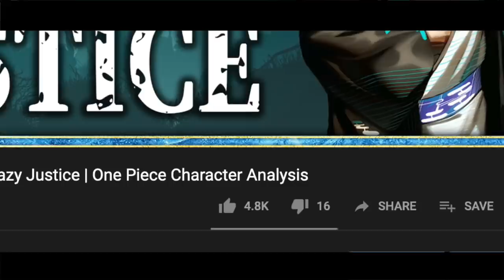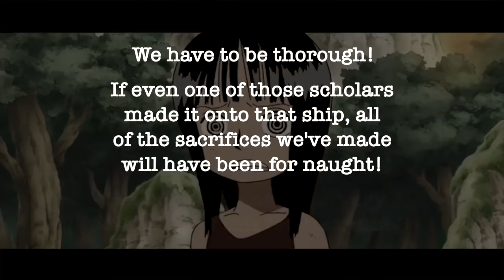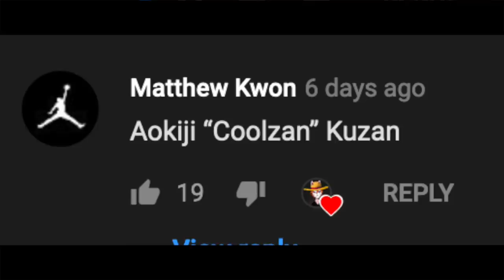AKAINU: The STRONGEST & Most Cruel Marine?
A character analysis of Sakazuki Akainu from the story of One Piece.

In this One Piece Sakazuki Akainu character analysis I discuss the role of Akainu in the one piece manga and the one piece anime. Sakazuki is one of the marine admirals and wields the power of the lava and magma logia devil fruit. Important moments for his character include the incident of Ohara, the duel against aokiji as well as the marine ford war. Akainu follows the path of absolute justice, which is very different from the lazy justice of Aokiji. In the fight aokiji vs akainu, Akainu won and from then on left the marines to follow his own path. Other important opponents of Akainu include whitebeard, luffy and Ace.

I try to improve my content quality with every new video, so if you have any feedback regarding my content-creation-style in general, I am more than happy to hear about it!
A big Thank You to Revujo, who amazingly illustrated my Avatar. Make sure to check him out here:
Thumbnail Artwork and Animations by me 🦊